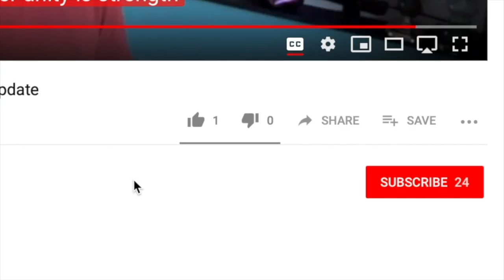Terry Pullinger on Royal Mail Managers from Unite (CWU)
In this episode of The Forum, Terry Pullinger (CWU DGSP) gives his opinion on Royal Mail Managers from Unite who the negotiators have accepted a 2 year deal, while Royal Mail will not honour the CWUs progressive agreement (the Four Pillars Of Security) giving Postal Workers a flight path to 35 gross hours per week.

LeedsLead
TheCWU
CWUandProud
PowerOfTheUnion
SaveOurPostOffice